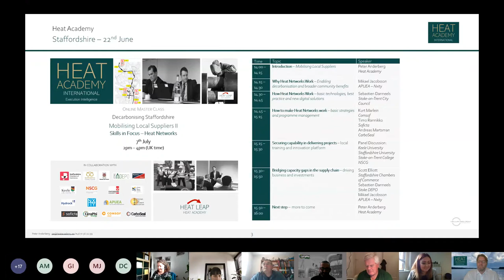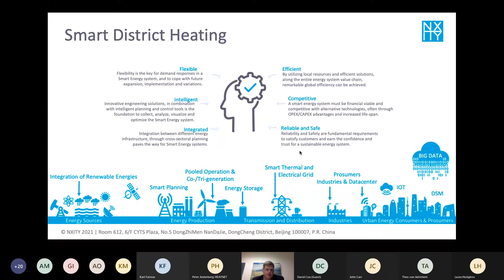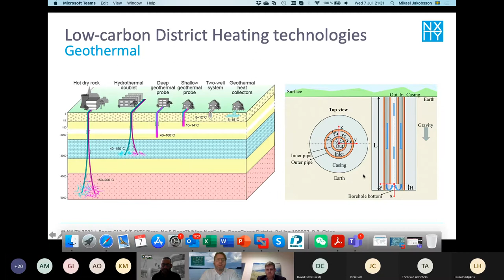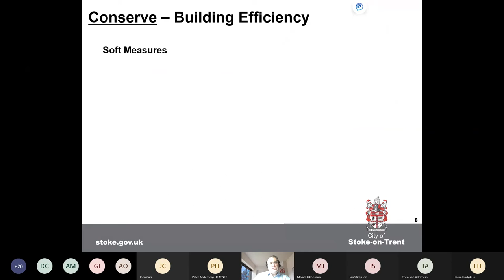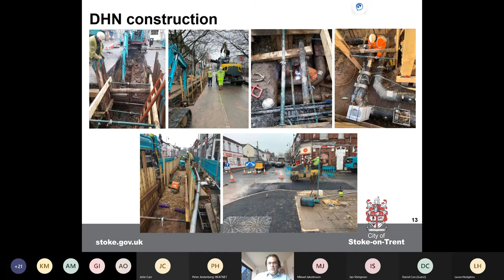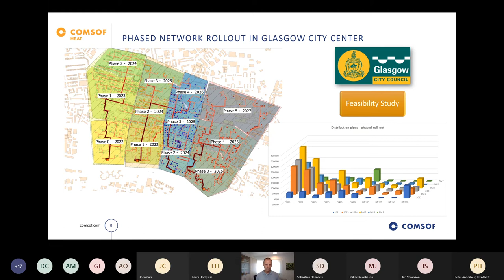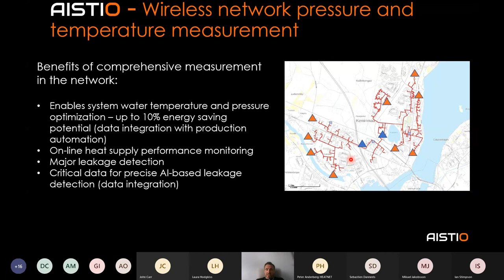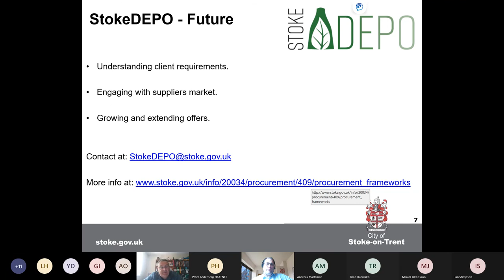Heat Academy Session 2